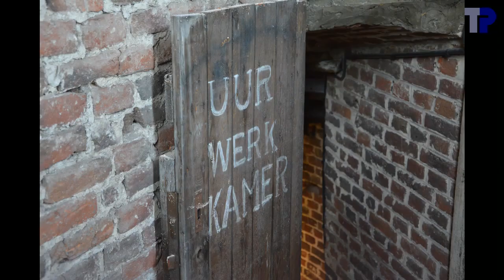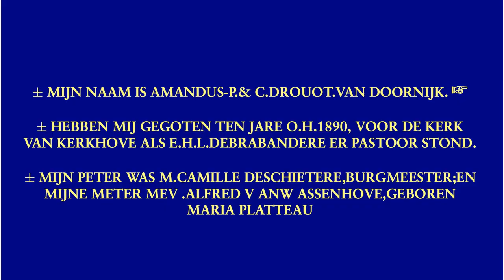Kerkhove, Sint-Amanduskerk, klok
1 klok:

P. & C. Drouot, Doornijk (Tournai)
fis1+13 --- fa#3
105.2 cm --- 630 kg

De kerk is al ontwijd, en men is op zoek naar een nieuwe bestemming.  Eventueel wordt ze afgebroken.  Er wordt gehoopt dat de toren behouden blijft.

De klok heeft duidelijk al een tijd niet meer geluid, waardoor het luiden wat stroef ging.  Ze slaat nochtans nog steeds het uur, evenals de 3x3 slagen van het angelus.

Er zijn nog meer partialen van de I-reeks in de klok aanwezig, maar vanwege de veelheid aan andere hoge partialen konden ze niet geidentificeerd worden.

00:04  Sfeerfoto's
02:00  Foto's van de klok
02:36  Opschrift van de klok
02:48  Uurslag
03:52  Luiden

Met dank aan Tim Martens en Brecht Crabeels voor de organisatie van het bezoek en aan Dhr. Dekeyser voor het onthaal.  Dank aan Tim Martens voor de hulp in de toren.